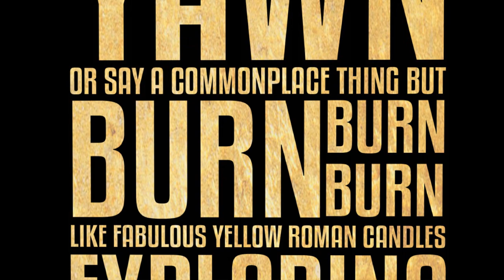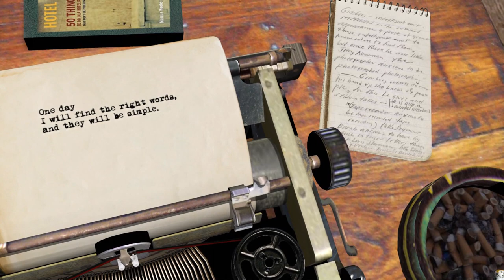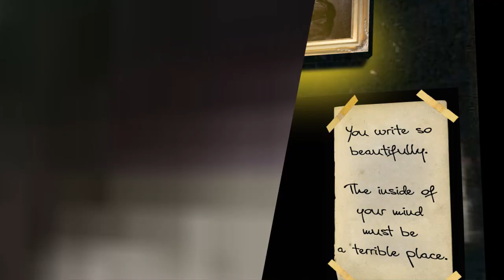Marillion - Torch Song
Torch Song in 3D. A 3D tale of the mythical figure "Torch" of the Marillion album 'Clutching at Straws'.
In this video there are references to the concept of the album, but also references to every song of the album.